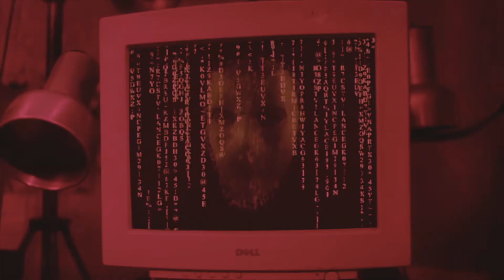[FREE] 98s V9 x Central Cee Type Beat 2022 - "SHOTTAS" | Free Wavy Melodic Drill Type Beat 2022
[FREE] 98s V9 x Central Cee Type Beat 2022 - "" | Free Wavy Melodic Drill Type Beat 2022

[FREE] OneFour x Central Cee Type Beat 2022 | Free Hard Melodic Drill Type Beat 2022

[FREE] Central Cee x ArrDee Type Beat 2022 | Free Melodic Drill Type Beat 2022

  - (IG) @prodbytandol
  - (BEATSTORE COMING SOON)

*PURCHASED BEATS COME WITH ONLY ONE TAG AT THE BEGINNING AND END OF THE BEAT*

🎵YOU MUST PURCHASE A LEASE TO USE THIS BEAT ON STREAMING PLATFORMS (SPOTIFY, APPLE MUSIC ETC.) AS ALL MY BEATS ARE COPYRIGHT PROTECTED.